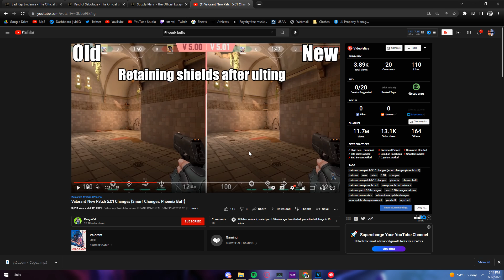The Phoenix Buffs are TERRIBLE... Here is Why...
NOTE: This video was recorded prior to the release of the Phoenix Buffs. I have not been at home in order to make an updated video necessarily, but all the points in this video still stand. Thank you! :D

Phoenix is an explosive pyromancer who excels at initiating combat for his team.
He can use his flames to not only manipulate the battlefield, but also heal himself.
 With a ton of offensive options, he's one of the best 1v1 fighters among the Valorant agents.